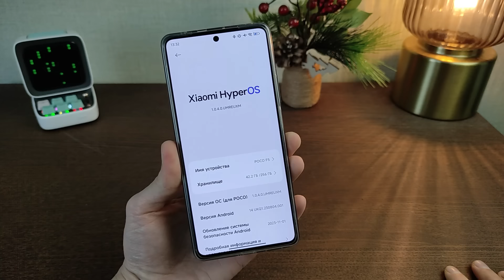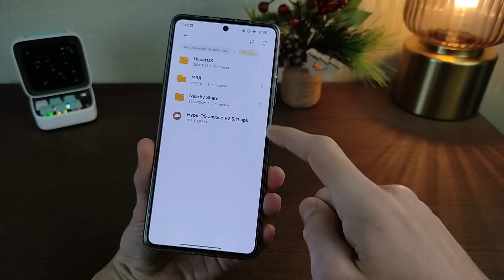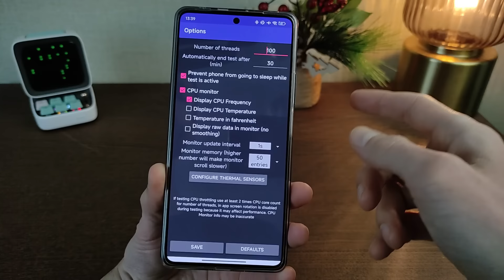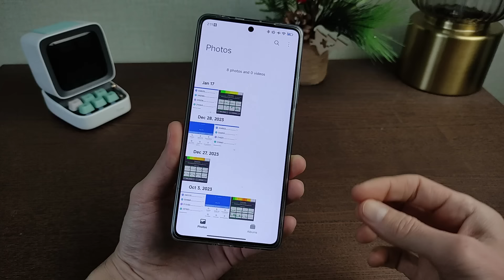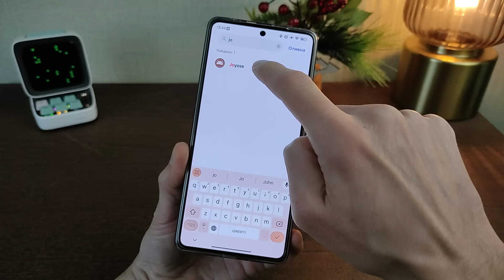ЭТА ФИШКА из ОБНОВЛЕНИЯ HyperOS 🔥 УСКОРИТ XIAOMI И УМЕНЬШИТ ТРОТТЛИНГ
Новая фишка XIAOMI из HyperOS
🔻Тайм-коды видео:
00:00 Вступление
01:35 Как обновить Joyose V2.3.11
01:50 Троттлинг тесты до обновления и после
03:33 Что такое троттлинг
04:18 Как удалить обновление Joyose V2.3.11